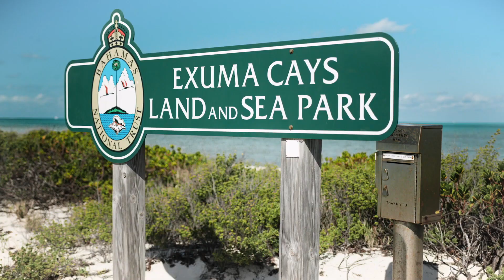BAHAMAS. Nature Meets Nurture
The Exumas have 365 islands out of the 700 that make up the Bahamas. One for each day of the year. In the words of its Prime Minister, the Exumas have the most magnificent water in the world."